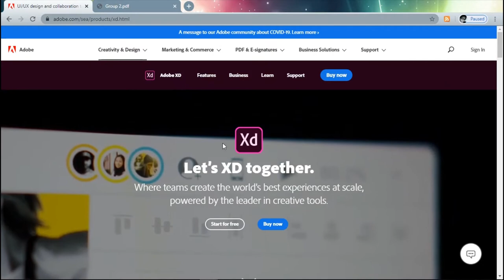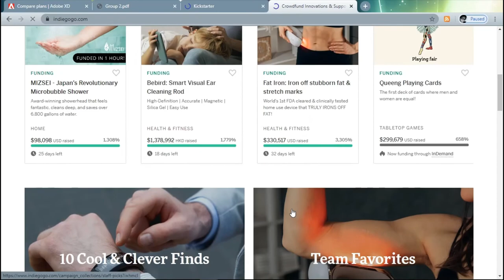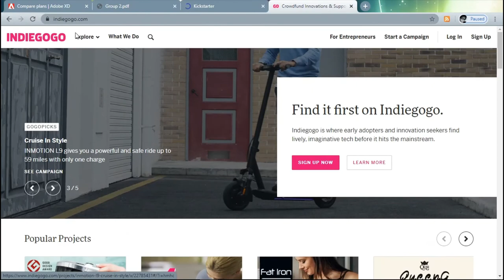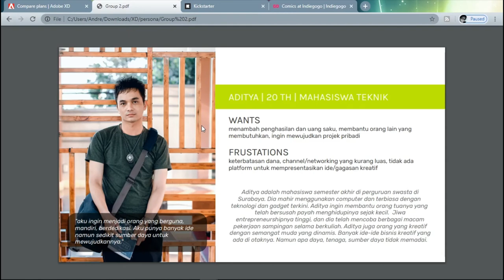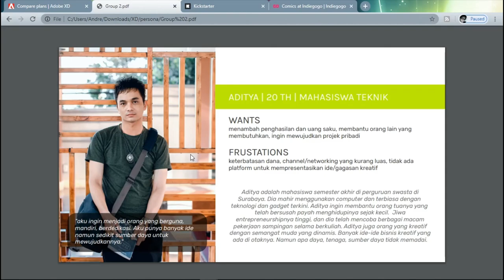Week 12 Low Fideliity Prototyping with XD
Low Fidelity Prototyping dengan Adobe XD
Teknik Informatika
Fakultas Teknik
Universitas Surabaya